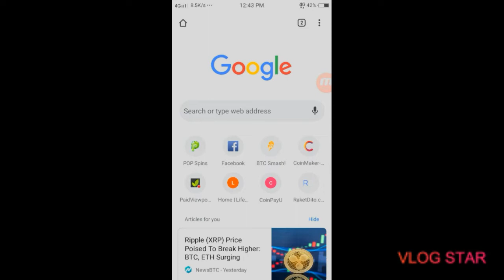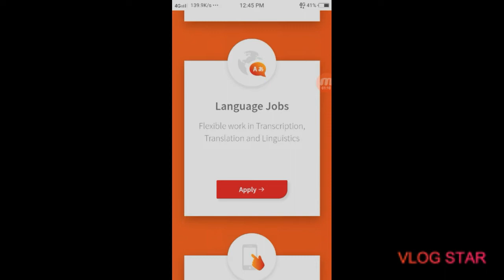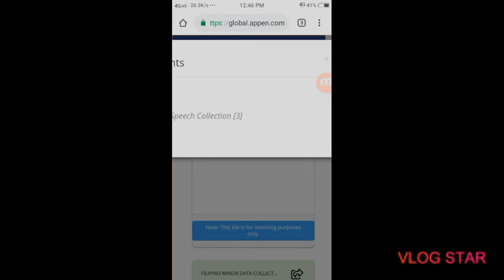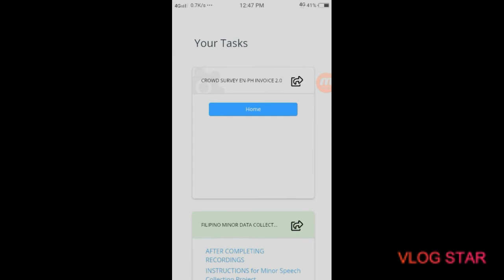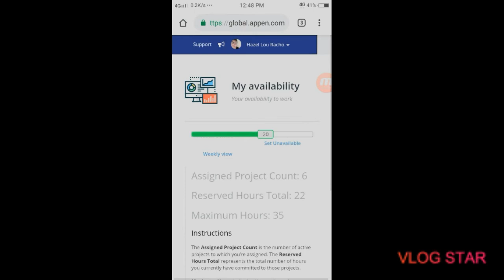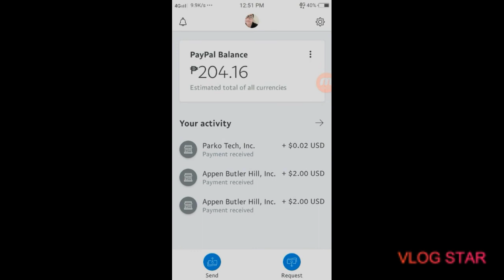Earn $2 per survey - Appen (with proof of payment)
Hello po mga ka Zeekers! If you want to have a latest update on my next video at kung nakatulong po ako sa inyo, just go click SUBSCRIBE and the BELL ICON next to it for you to be notify first on my next video. DAGHANG SALAMAT!! HAPPY EARNINGS!!